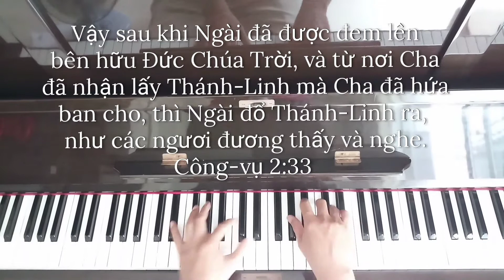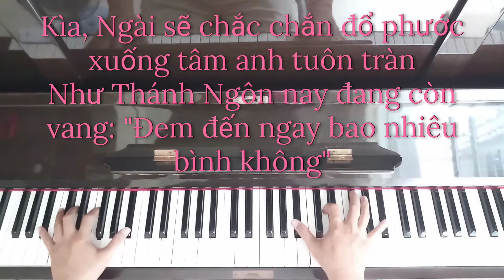TC 203 - TRÔNG MONG THIÊN ÂN